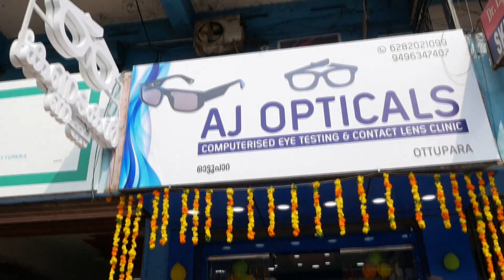ഏഴാമത് വേലൂർ ഗ്രാമകം നാടകോത്സവത്തിന് തുടക്കമായി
VCV NEWS

VCV NEWS CHANNEL
Wadakkanchery, Thrissur